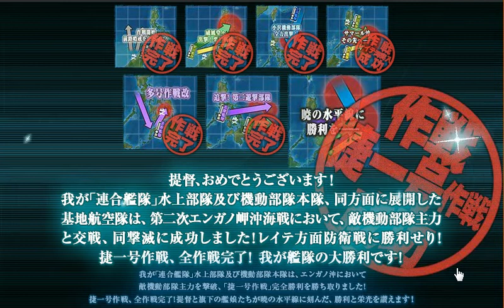【艦これ】2018 冬 E7 甲 戦力ゲージ2 怒りの武蔵攻撃(527ダメージ)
【艦これ】2018 冬 捷号決戦！邀撃、レイテ沖海戦(後篇)
●E7 甲 エンガノ岬沖

・お札
　  なし
　　※西村艦隊・志摩艦隊の艦が連合艦隊編成できない（甲、乙のみ）制限が解除されます。

・出撃制限
　　連合艦隊でのみ出撃可能

・基地航空隊
　　3部隊出撃可能
    行動半径
　　　Vマス（戦力1ボス）：11
　　　Xマス（戦力2ボス）：9
　　　Qマス：9
　　　Nマス：8
　　　Lマス：6
　　　Hマス：4
　　　Iマス：5
　　　Mマス：6
　　　Aマス：2
　　　Wマス：7

・戦力ゲージ1出現ギミック
　Qマス：A勝利以上
　基地空襲：2回優勢（甲、乙のみ）、1回優勢（丙のみ）

・ルート短縮ギミック（第一ゲージ破壊後）
　Dマス：勝利
　Lマス：勝利
　Cマス：航空優勢（甲、乙、丙のみ）
　Hマス：A勝利以上（甲、乙、丙のみ）
　Gマス：勝利（甲のみ）
　Iマス：航空優勢（甲のみ）

・特効強化ギミック（ルート短縮ギミック後）（甲、乙のみ）
　Qマス：水上打撃部隊でA勝利以上
　Mマス：水上打撃部隊でA勝利以上（甲のみ？）
　Wマス：水上打撃部隊でA勝利以上（甲のみ？）

○戦力ゲージ2
　制空値：930以上推奨（ラスダン820以上推奨）
　索敵値：33式で78で足りず88でWマス到達
　編成：連合艦隊（空母機動部隊、高速統一）

　削り時
　　連合艦隊（空母機動部隊）
　　　第一艦隊
　　　　戦艦
　　　　　武蔵：高速化
　　　　　榛名
　　　　正規空母
　　　　　瑞鶴
　　　　　翔鶴
　　　　　大鳳：艦戦キャリア
　　　　　加賀：艦戦キャリア

　　　第二艦隊
　　　　軽空母
　　　　　瑞鳳：夜間攻撃装備
　　　　雷装巡洋艦
　　　　　北上：魚雷カットイン
　　　　　大井：魚雷カットイン
　　　　軽巡洋艦
　　　　　阿武隈：魚雷カットイン
　　　　駆逐艦
　　　　　朝潮：対潜先制爆雷攻撃
　　　　　秋月：対空カットイン

　　基地航空隊
　　　二式大艇＋陸戦×3（Xマス集中：9）
　　　二式大艇＋陸戦×2＋陸攻（Xマス集中：9）
　　　陸攻×4（Wマス集中：7）
　　決戦支援：なし
　　道中支援：あり

　　B：戦闘なし
　　D：通常艦隊＋潜水艦：第二警戒
　　I：空襲：第三警戒
　　M：空母棲姫通常艦隊：第四警戒
　　W：通常艦隊：第四警戒
　　X：深海鶴棲姫連合艦隊：第四警戒

　ラスダン時
　　　第一艦隊
　　　　戦艦
　　　　　武蔵：高速化
　　　　　榛名
　　　　正規空母
　　　　　瑞鶴
　　　　　翔鶴

　　　第二艦隊
　　　　補給艦
　　　　　速吸：高速化＋洋上補給
　　　　軽空母
　　　　雷装巡洋艦
　　　　軽巡洋艦
　　　　駆逐艦
　　　　　朝潮：対潜先制爆雷攻撃＋探照灯
　　　　　雪風：魚雷カットイン

　　基地航空隊
　　　二式大艇＋陸戦×3（Xマス集中：9）（動画は出撃ミス）
　　　陸攻×4（Xマス集中：9）
　　決戦支援：あり
　　道中支援：あり

E7 ドロップ情報
・Q
　赤城 0.088
　Ark Royal 0.088
　翔鶴 0.063
　親潮 0.051
　瑞鶴 0.051
　鹿島 0.038
　瑞鳳 0.025
　Richelieu 0.025
・U
　翔鶴 1.017
　親潮 0.891
　瑞鳳 0.880
・V
　親潮 0.548
　翔鶴 0.343
　瑞鶴 0.339
　鹿島 0.229
　瑞鳳 0.215
　Richelieu 0.192
　赤城 0.185
　Ark Royal 0.148
・W
　瑞鳳 0.973
　翔鶴 0.892
　親潮 0.864
　鹿島 0.388
・X
　瑞鳳 2.628 A勝利可
　清霜 2.122 A勝利可
　早霜 2.107 A勝利可
　春雨 2.039 A勝利可
　瑞鶴 2.029 A勝利可
　鈴谷 1.995 A勝利可
　三隅 1.995 A勝利可
　赤城 1.990 A勝利可
　熊野 1.937 A勝利可
　Richelieu 1.105 A勝利可
　Ark Royal 1.095 A勝利可
　Graf Zeppelin 0.856 A勝利可
　Saratoga 0.856 A勝利可
　Iowa 0.813 A勝利可
　海風 0.783
　翔鶴 0.764
　陸奥 0.764
　長門 0.745
　江風 0.701
　大淀 0.696
　Bismarck 0.681 A勝利可